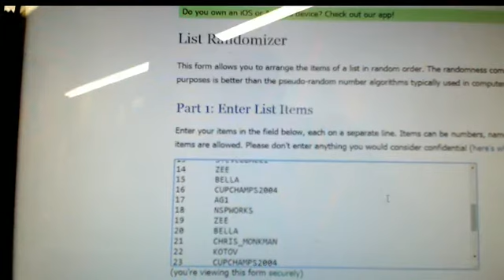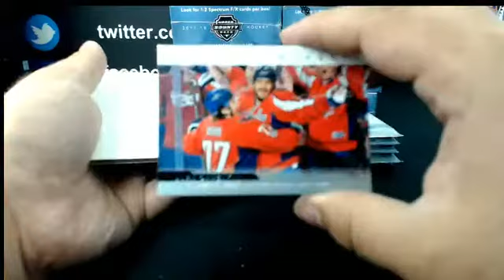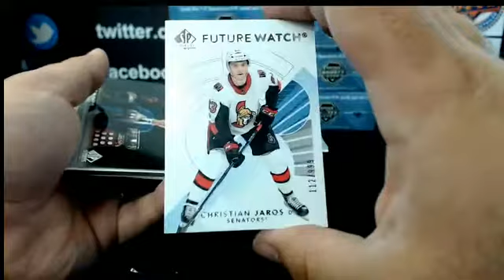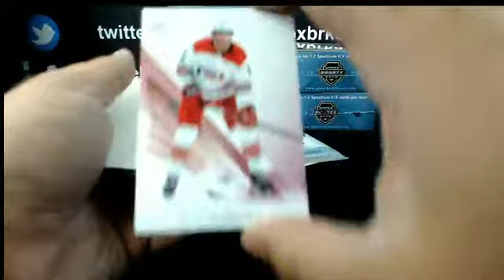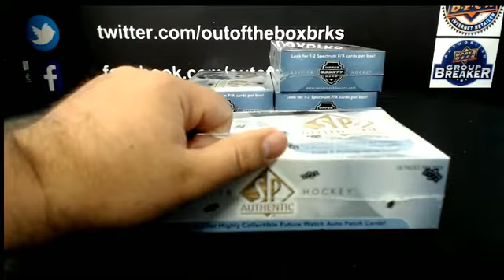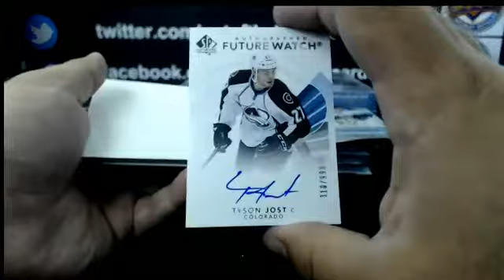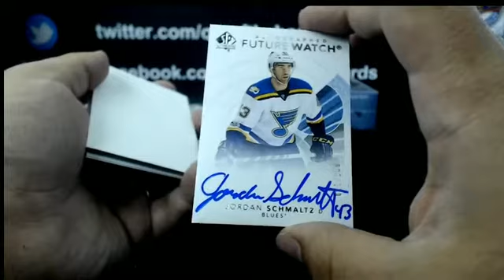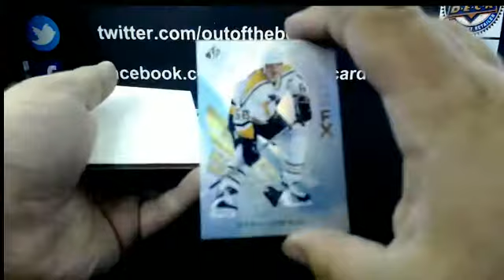Outoftheboxbreaks Break #4207 Release 17-18 SP Authentic 8 Box Case Team Random #2